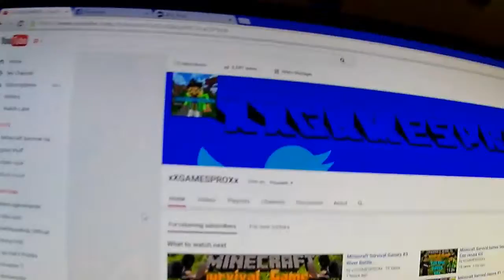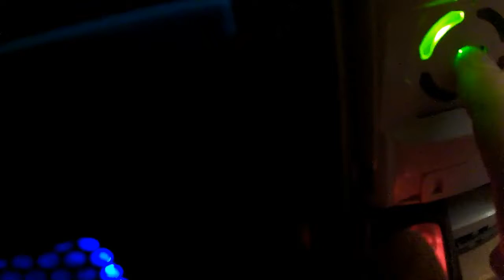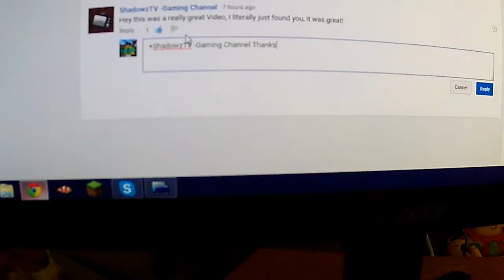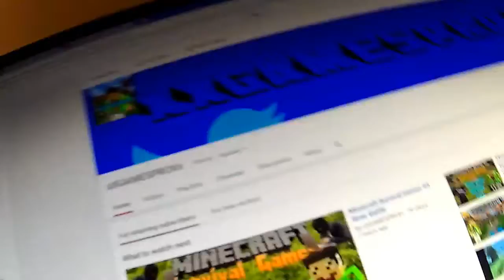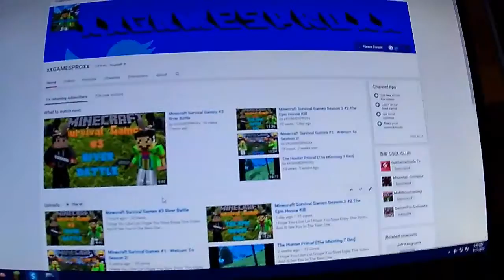The Beast Setup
Skype: xxgamesproxx1

///PARTNER(S)///